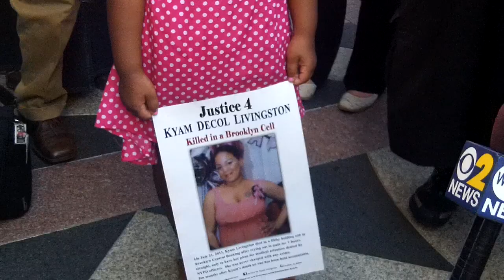Frank Graham, father of victim Ramarley Graham speaks out for justice.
Frank Graham, father of Ramarley Graham who was an unarmed 18-year-old boy who was shot and killed by an NYPD officer speaks to the crowd to keep up the fight against police brutality and to hold those accountable who are responsible for a death.